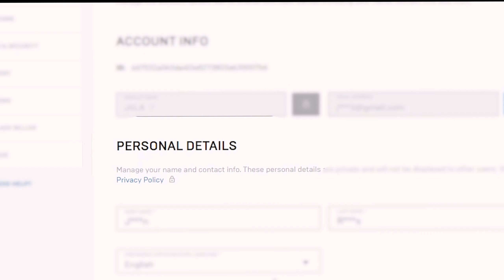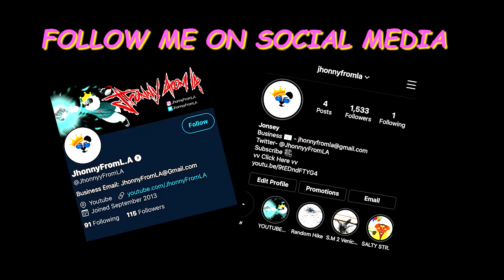RESTART EXPERTO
See you guys season 3

Spectrucal
Km fine Lighning
MotorCleric539